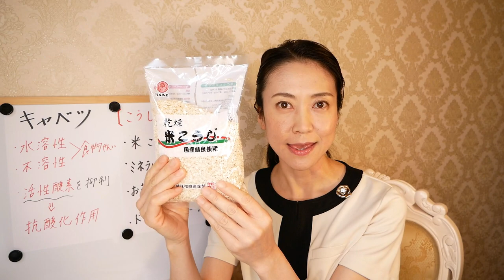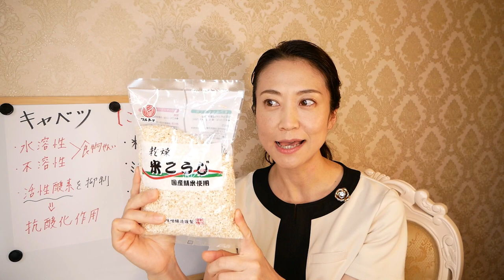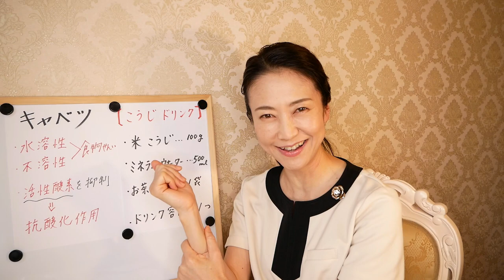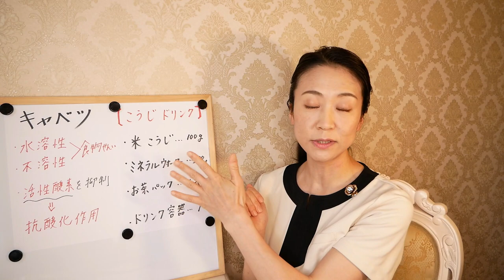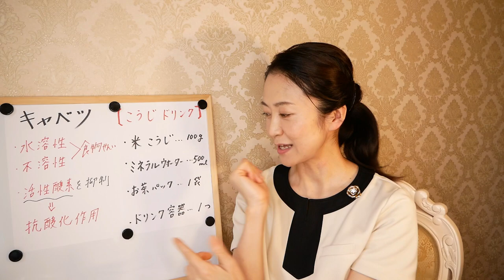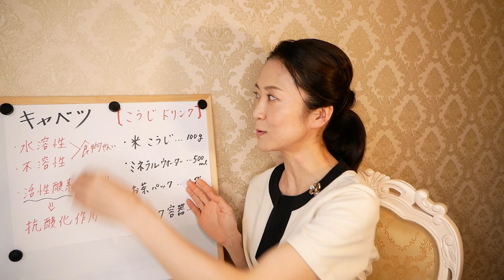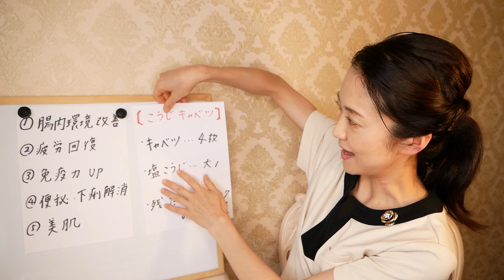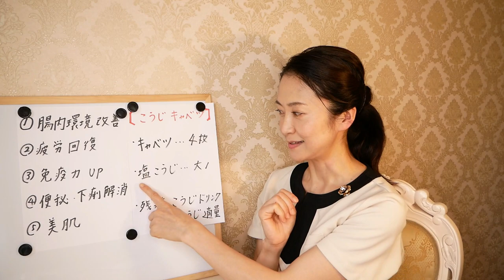【ダイエット】お腹まわりのサイズダウン！簡単レシピをご紹介【美腸活】